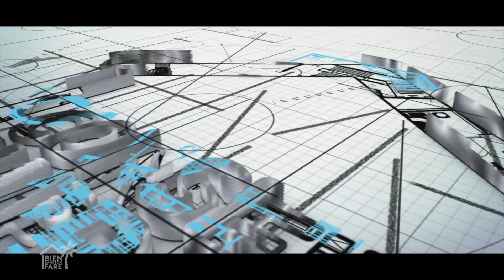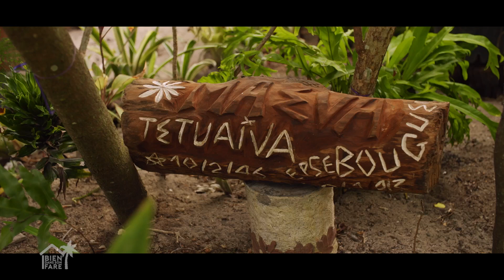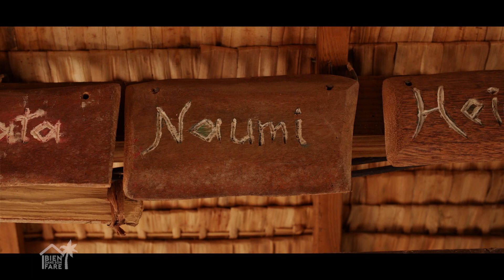BIEN DANS SON FARE - 34 (248) - 22 octobre 2023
MOOREA / Pension / Naumi
CONSEIL DU PRO / Vinyle - PVC / Frédéric